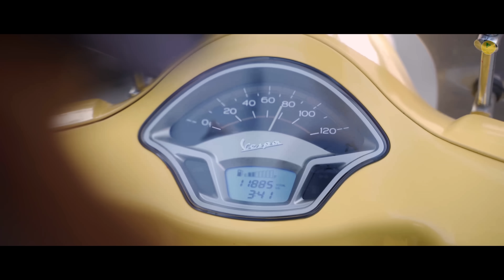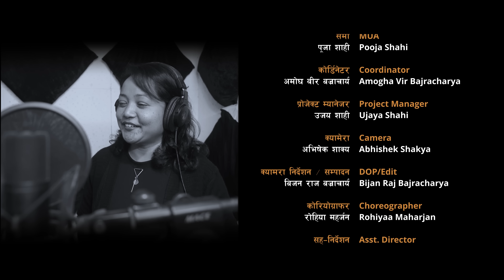Jwajalapa hi hello | Deepa Maharjan Jiten Shakya Rojina Suwal Kiran Joshi | Nepal Bhasa | Newari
Jwajalapa hi hello | Deepa Maharjan Jiten Shakya Rojina Suwal Kiran Joshi New Nepal Bhasa Song 2022

Song Jwajalapa hi hello...

Singer Deepa Maharjan & Jiten Shakya

Lyrics / Music Nil Shakya

Arranger Bhupendra Bajracharya

Recording / Mixing / Mastering Firoj Bajracharya (Jyoti Records)

Artists Rojina Suwal & Kiran Joshi

Kapil Shrestha | Rijesh Alam | Saroj Gautam | Suzain Khatri | Indreni Kulung | Krishaa Magar

Support
Suresh Maharjan | Raju Bajracharya | Nepa Dance Academy

Dress & Styling
Sweta Shakya
Mayur Varna Muna Silai Kendra

MUA Pooja Shahi

Coordinator Amogha Vir Bajracharya

Project Manager Ujaya Shahi

Camera Abhishek Shakya

DOP/Edit Bijan Raj Bajracharya

Choreographer Rohiyaa Maharjan

Asst. Director Manjil Shakya

Concept and Direction Bishwas Bajracharya